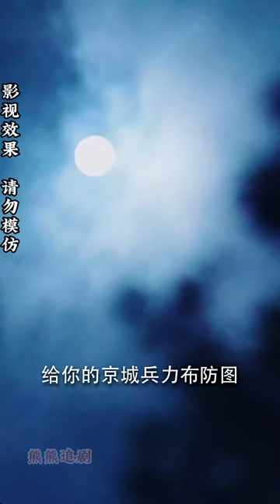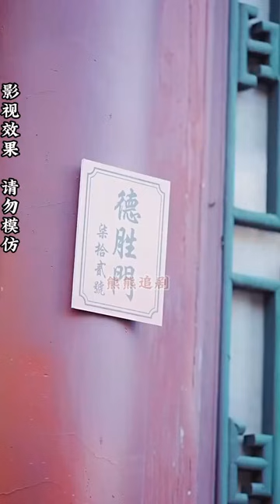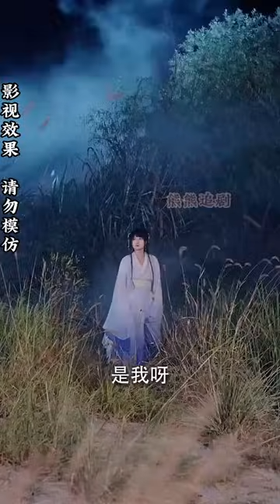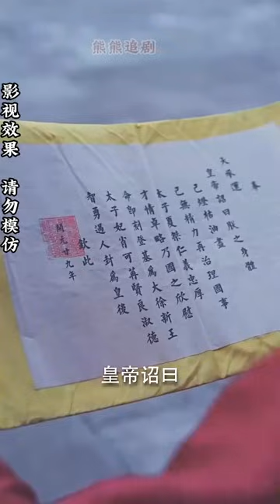【全集完结】《天降萌妃》她让所有男人避之不及，只因她是个入殓师，上一秒还在给死人化妆，下一秒就穿越到了太子妃身上，还直接掉进了太子的浴池#都市#甜宠#虐心#爱情#恋爱#高清#熊熊追剧